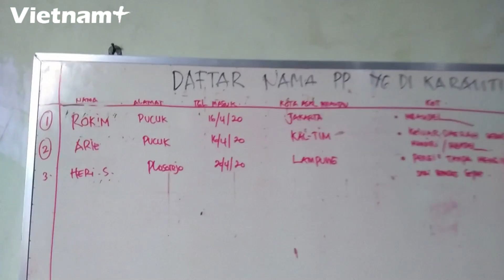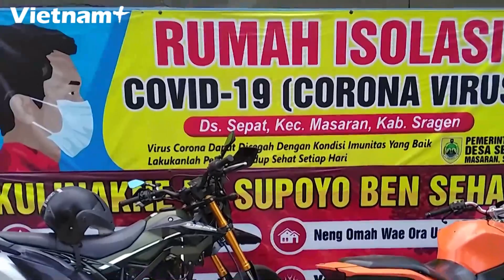Indonesia bắt giam người vi phạm lệnh cách ly trong "nhà ma"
Những người không tuân thủ quy định tự cách ly trong vòng 14 ngày sau khi trở về từ vùng có dịch sẽ bị giam giữ trong những "ngôi nhà ma" bị bỏ hoang lâu nay.